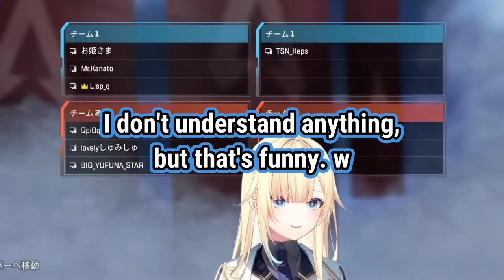Aizawa Ema Surprises rpr With Her Quick Armor Swap [VSPO]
Aizawa Ema's quick armor swap

▼ Source ▼
【APEX】V最協練習カスタム5日目🍞w/まつりちゃん,えるちゃん【ぶいすぽっ！/ 藍沢エマ】

➤ Aizawa Ema - 藍沢エマ
➤ Elu - える
➤ Natsuiro Matsuri - 夏色まつり